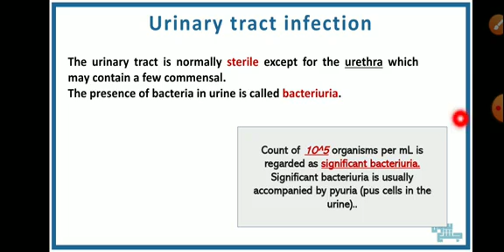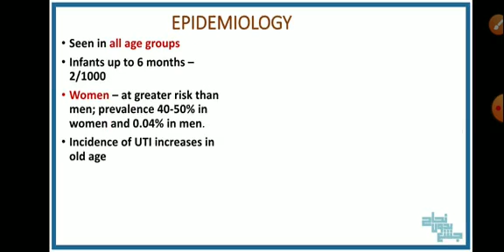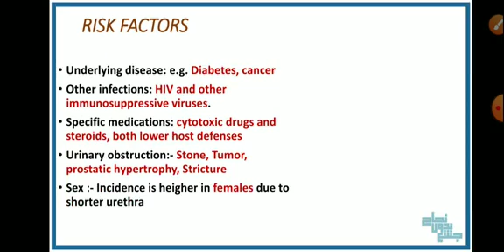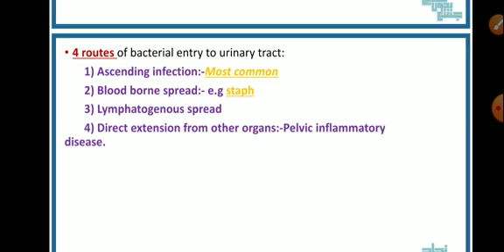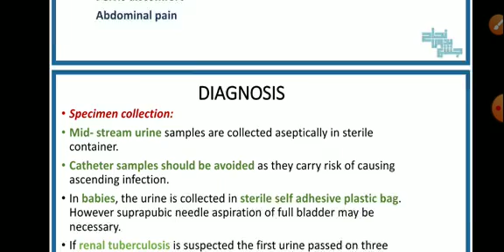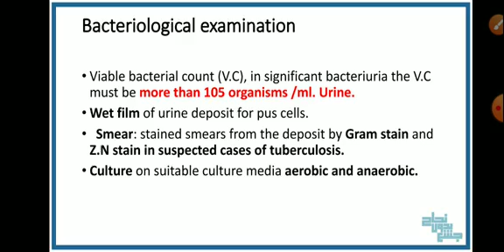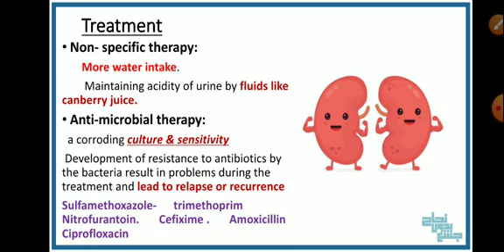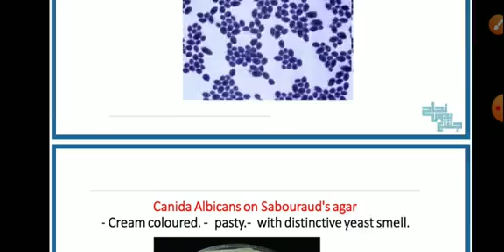Revision of L1 pract 1, Organisms and lab diagnosis of Urinary tract infections, Microbiology.